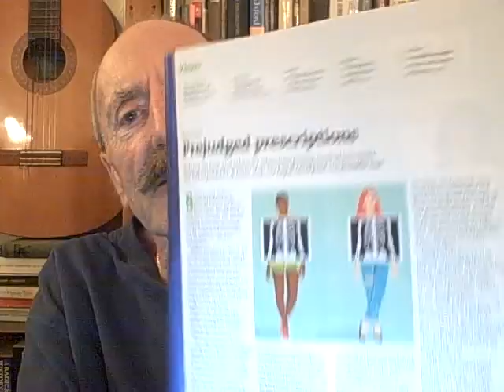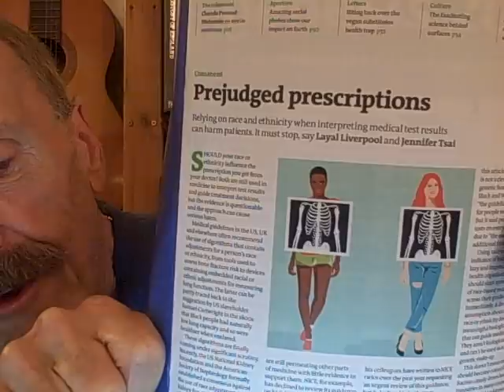'Race is a social construct': the problem when ideology clashes with medical science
One often hears the claim that race is a ‘social construct’. There is no harm in making such a silly claim, unless it is taken seriously. When this happens and science comes up against blind ideology, the outlook is bleak. Those likely to suffer under such circumstances are the members of ethnic minorities.

Suddendorf RF (1989) Research on alcohol metabolism among Asians and its implications for understanding causes of alcoholism, Public Health Rep. 1989;104(6):615-620.

Lv, Nan and Brown, Lynne (2010) Place of Dairy Products in the Chinese-American Family Food System, Journal of the American Dietetic Association
Volume 110, Issue 8, August 2010, Pages 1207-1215.
McIntosh, Hugh (1997) Why Do African- American Men Suffer More Prostate Cancer?, Journal of the National Cancer Institute, Volume 89, Issue 3, 5 February 1997, Pages 188–189